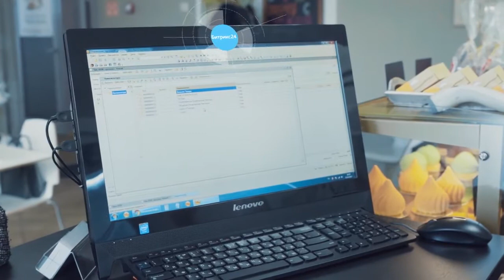Bitrix24. New face-map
Face-tracker Битрикс24 использует нейронные сети и машинное обучение для распознавания лиц через веб-камеру, подключенную к компьютеру.

Алгоритм работы следующий:
- Веб-камера делает фотографию.
- Face-tracker распознает человека по фотографии и определяет новый это посетитель или он уже был у вас, есть ли он в CRM.
- На основе полученной информации вы сохраняете данные посетителя в CRM.